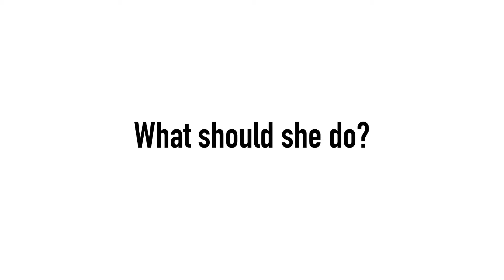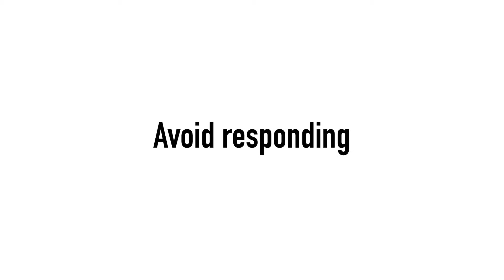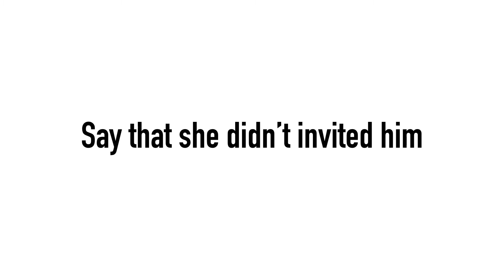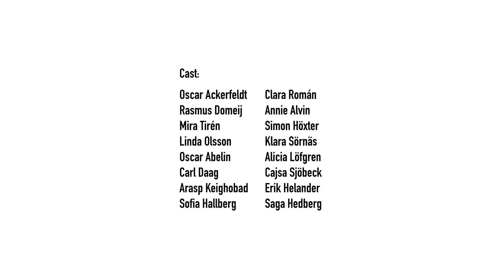Safe from harm: Can I come with? (english text)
Talk about how to stand up against bullying